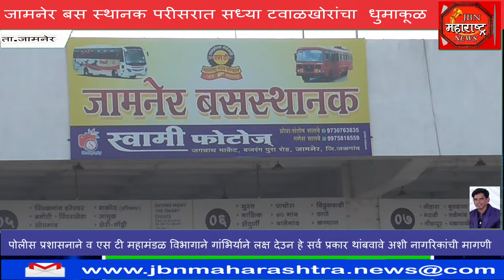मुलीच्या छेडखानी प्रकारा मुळे शिक्षणा पासून वंचित राहत आहेत ग्रामीण भागातील मुली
मुलीच्या छेडखानी प्रकारा मुळे शिक्षणा पासून वंचित राहत आहेत